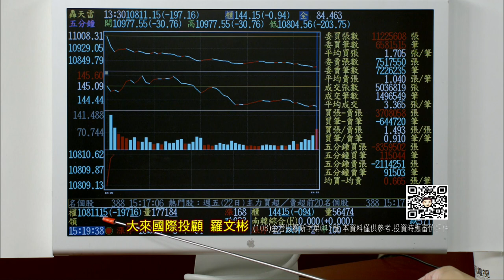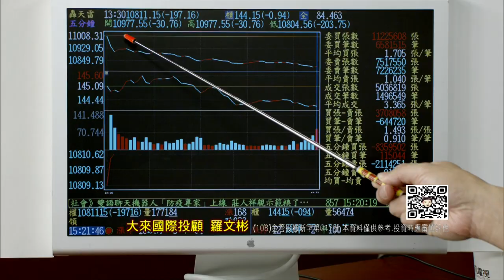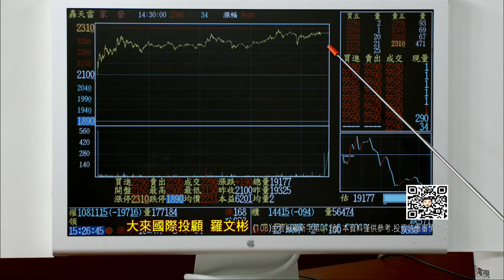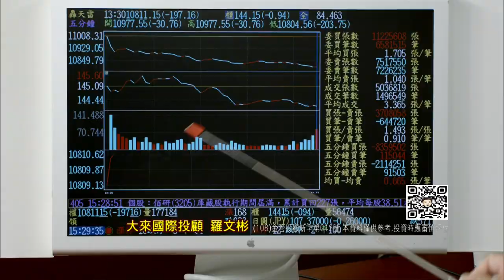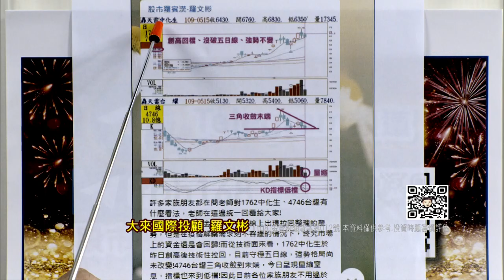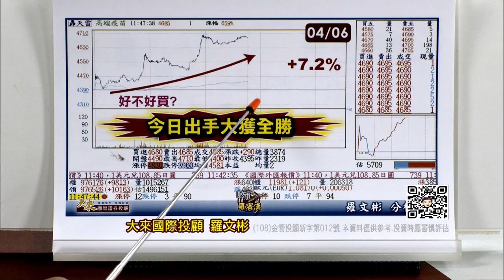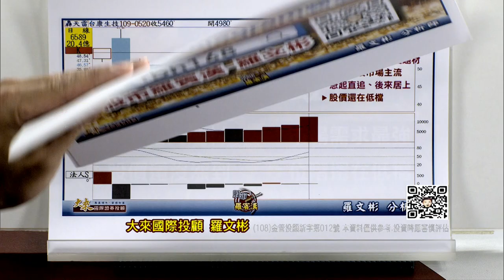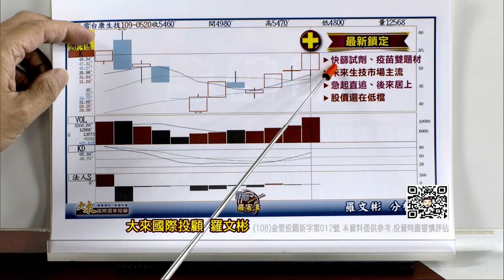20200522股市羅賓漢